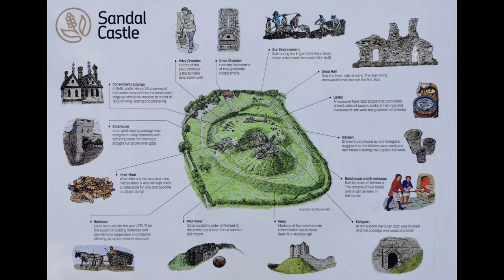Sandal Castle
Wakefield - drone flight over Sandal Castle
This is only FHD next videos will be in 4K.
More castles to come.